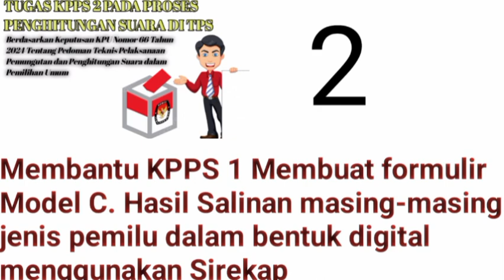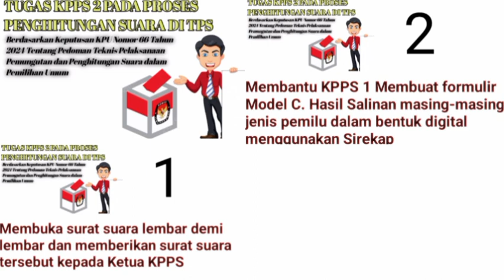TUGAS KPPS 2 SAAT PENGHITUNGAN SUARA DI TPS || PEMILU 2024